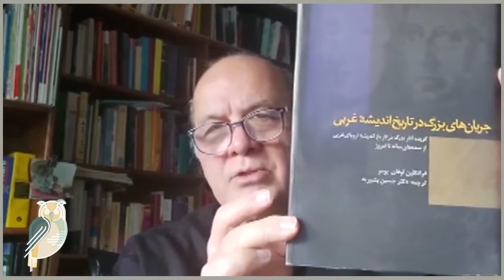جریان‌های بزرگ در تاریخ اندیشه غربی Nasser Fakouhi Book Review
روایت یک کتاب برنامه‌ای مشترک از موسسه انسان‌شناسی و فرهنگ و شهر کتاب الف. ناصر فکوهی استاد انسان‌شناسی دانشگاه تهران در هر برنامه یک کتاب را به زبان ساده  معرفی و تحلیل کوتاهی درباره آن ارائه می دهد.در این برنامه کتاب بسیار ارزشمندی  که در آن  مکاتب اندیشه غربی به صورتی تحلیلی  مطرح و درباره آن‌ها بحث شده‌ است معرفی شده است. این کتاب از ارزشمند ترین کارهای ترجمه دکتر حسین بشیریه است که چاپ دوم آن در سال 1382 در قطع وزیری و در 990 صفحه منتشر شده است.

Nasser Fakouhi
Book Review
Main current  in Western History of Thought